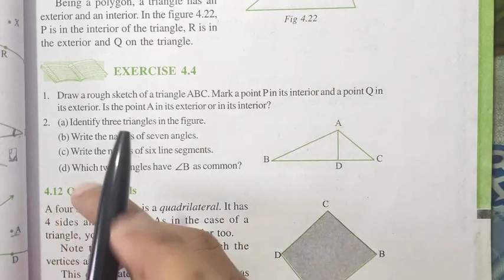Basic Geometrical Ideas | Class 6 Maths | Exercise 4.4 Question 1 | Chapter 4 | NCERT, CBSE | Md Sir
About-
In this video I have taught Ncert's Class 6 Maths Chapter 4 Basic geometrical Ideas Exercise 4.4 in Hindi